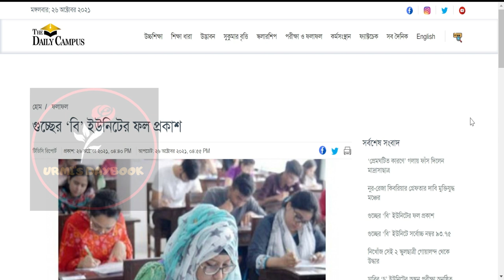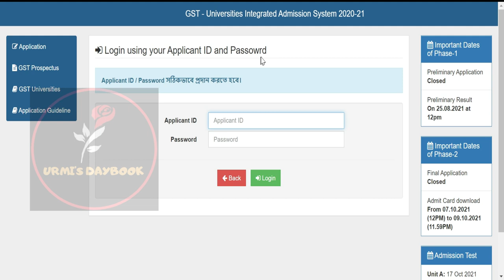গুচ্ছ বি ইউনিট মানবিক ফলাফল ও মার্কশিট সহ চেক করার সঠিক নিয়ম ২০২১|GST|গুচ্ছ ভর্তি পরীক্ষা ২০২১ আপডেট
My another channel:
Bongo foodies: